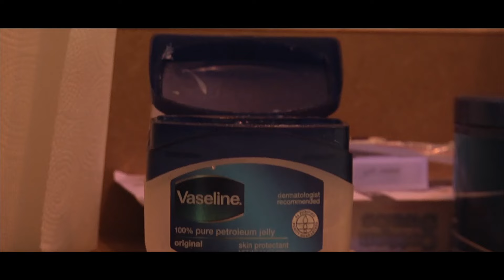DARNIKA'S TINDER MEET UP!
Darnika is in for a surprise. or is her date? Who is lying about seeing the other?

Special Thanks to Chanel Sanders and her Camera Crew for allowing me to be in their project!

Theme Song: Jasmine V - That's Me Right There (f/ Kendrick Lamar)

Support me, and everything I do!

Snapchat: Andarrio (for Extra Bonus Content + More)!